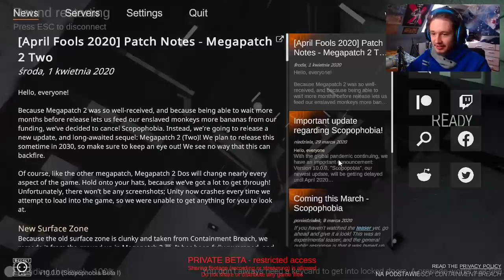TEN ODCINEK TO ISTNA PAJACERKA!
Rozwiń Opis!

ZAZNACZ DZWONECZEK! 🔔